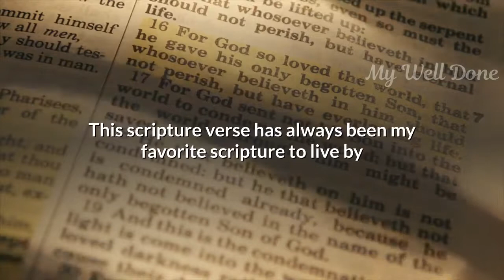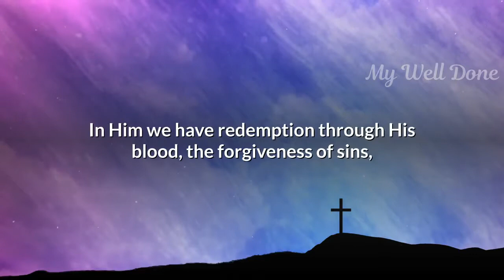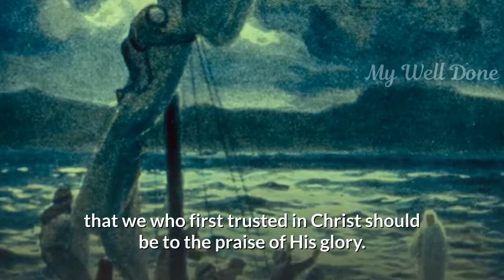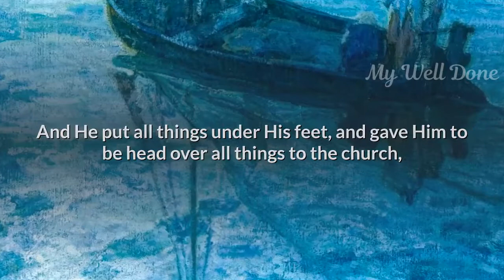Verse of the Day: Ephesians 3:20-21 - God's Exceeding Abundance I 2024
Today's verse of the day is Ephesians 3:20-21, where we reflect on God's power to do exceedingly, abundantly above all we ask or think. Join us as we delve into the profound meaning of this scripture, exploring its implications for our faith and daily lives. Be inspired by the reminder of God's limitless power and love, and how it can transform our lives beyond our wildest expectations.